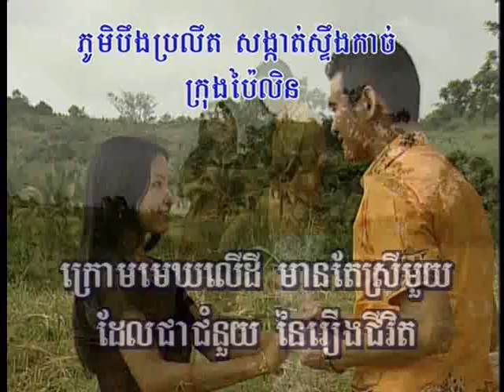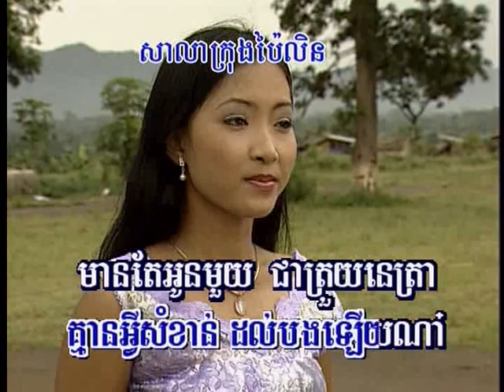Krom Mek Ler Dey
Chlangden DVD
Singer: Ek Siday